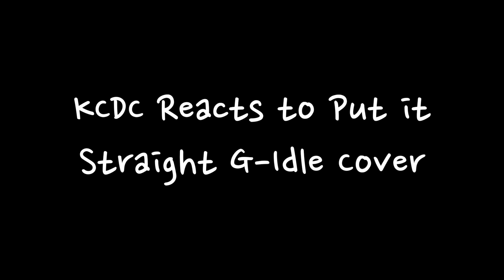KCDC reacts to KCDC - Put It Straight Dance Cover [WeeklyKCDC]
Hope you enjoy this reaction video~ Keep an eye out for some epic covers coming soon!

We also hold K-pop dance classes!! If you're interested in coming to any of our classes, please join this FaceBook group to get updates about when the next class will be held.